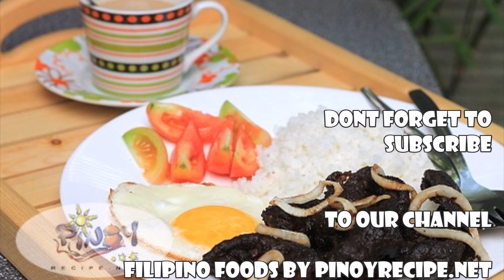Beef Tapa Recipe | How to cook Beef Tapa | Tap-Si-Log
Filipino Beef Tapa Recipe (Cured Beef), usually served in carinderias and fast foods chains. Combined Beef Tapa, with sinangag (fried rice), and itlog (egg), it's Tap-Si-Log

Learn How to cook Beef Tapa in this Recipe Video.